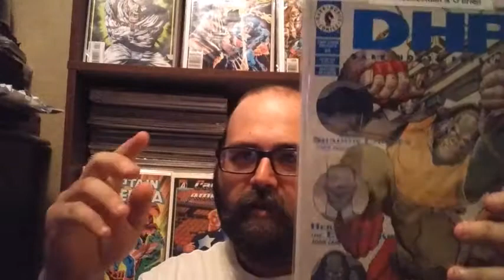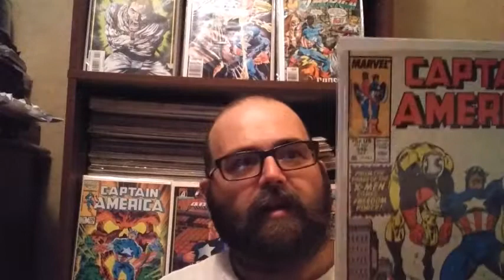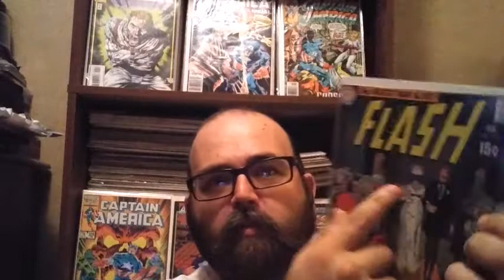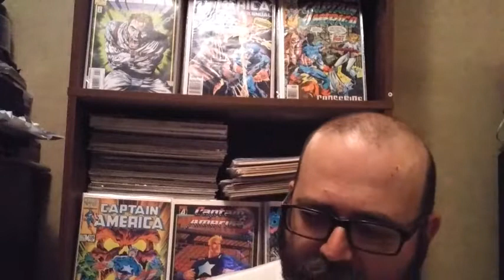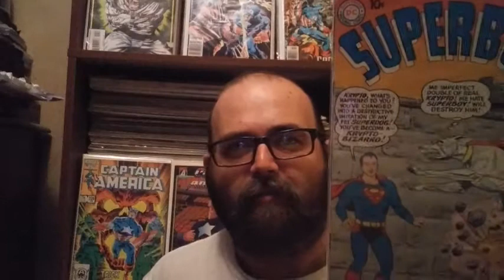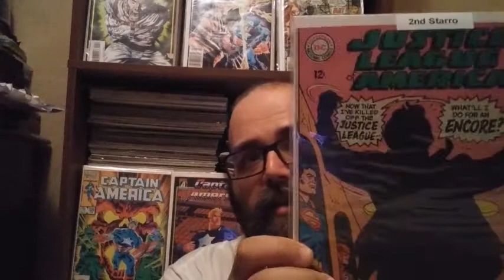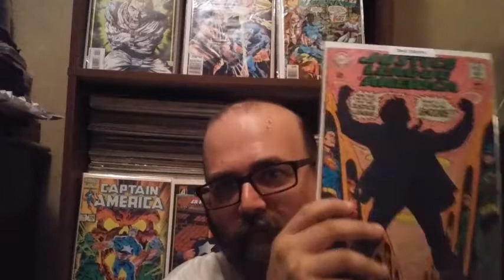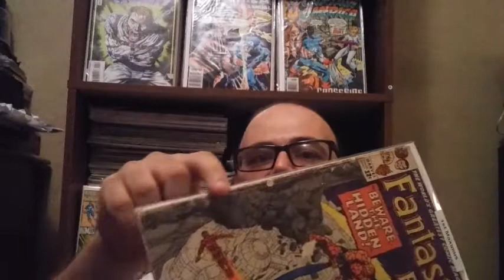Latest Comic Book Finds Vol. #130 : Some Keys & Fun !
The latest pickups the last 2 months !